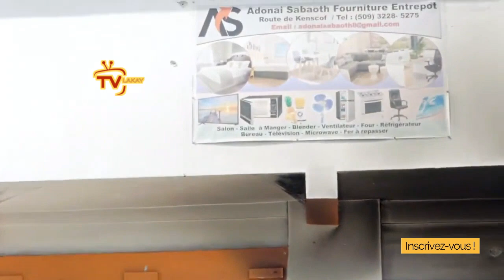FLASH- Boul la pete, gon machwè won k pral chavire, lajistis mande Digicel lis apèl Ariel ak Babdio